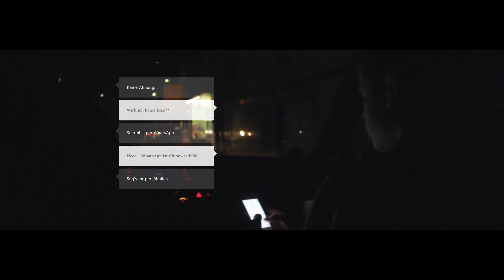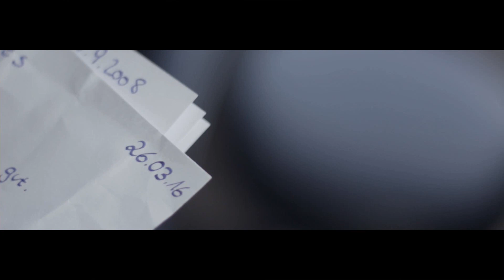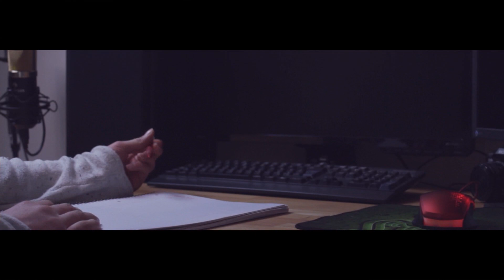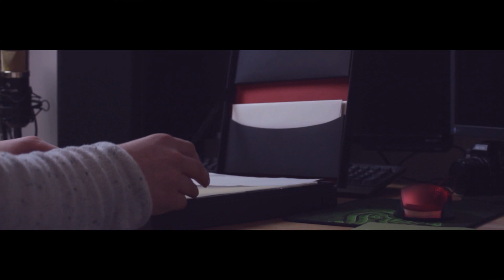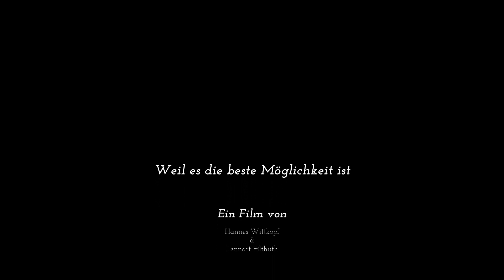Weil es die beste Möglichkeit ist - Lennart &Hannes | Einreichung zum Filmwettbewerb Brief